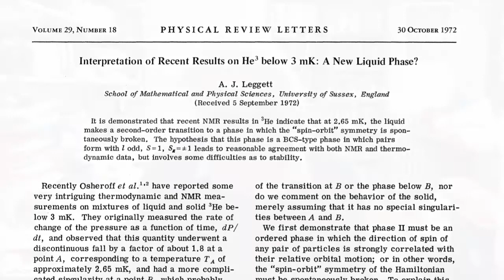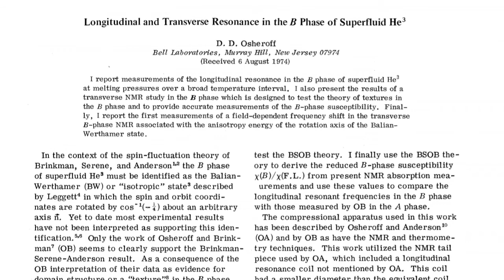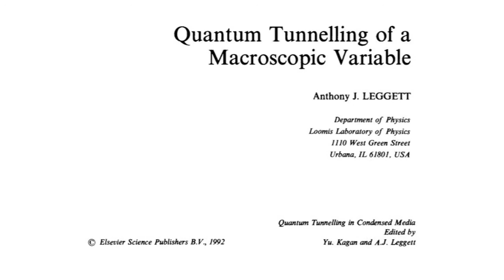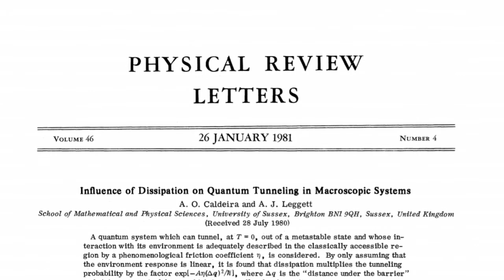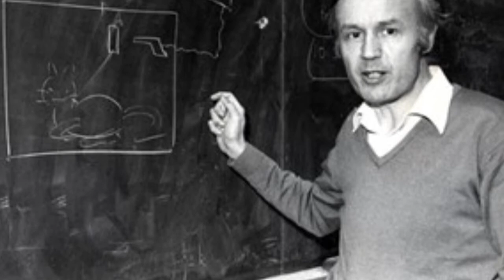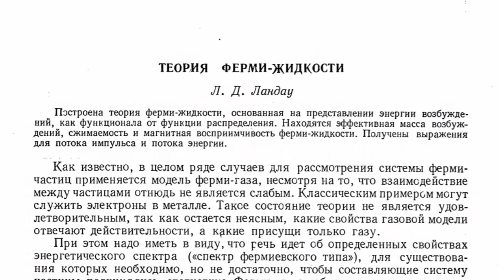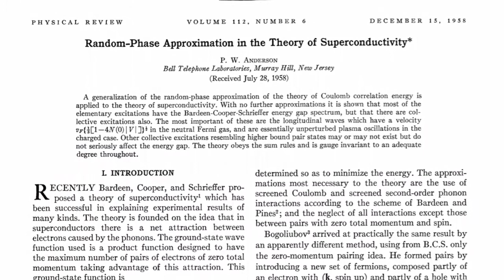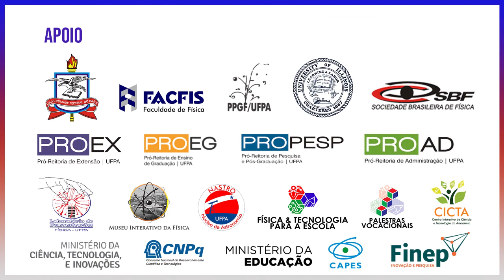Interview with Anthony James Leggett (2003 Physics Nobel Prize Laureate) - Pt. II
In this second part of the interview, Prof. Anthony James Leggett tells us about his work that led to the 2003 Nobel Prize in Physics for his research on the superfluidity in Helium-3. He also talks about his work with Brazilian physicist Amir Caldeira on dissipation, quantum tunneling and interference. He gives his views on teaching, scientific outreach and conspiracy theories. He also tells us about his move from England to the USA. He ends with advices for students that choose a scientific career and, in particular, in Physics.
This interview was conducted by Luís C. B. Crispino.

Nesta segunda parte da entrevista, o Prof. Anthony James Leggett nos conta sobre seus trabalhos que levaram à atribuição do Prêmio Nobel de Física de 2003 para suas pesquisas sobre a superfluidez do Hélio-3. Ele também fala a respeito de seus trabalhos com o físico brasileiro Amir Caldeira sobre dissipação, tunelamento quântico e interferência. Dá sua opinião sobre o ensino, sobre a divulgação científica e sobre teorias de conspiração. Nos conta ainda sobre sua transferência da Inglaterra para os EUA. Finaliza com conselhos para estudantes que escolhem uma carreira científica e, em particular, em Física.
Esta entrevista foi conduzida por Luís C. B. Crispino.

Acknowledgments regarding the images used / Agradecimentos referentes às imagens utilizadas:

- Prof. Anthony J. Leggett;
- Prof. Amir Caldeira;
- Physical Review Journals Arquive;
- Annals of Physics Arquive;
- Physics Journal Arquive;
- Progress of Theoretical Physics Arquive;
- Physica Arquive;
- American Physical Society;
- Wikipedia;
- jetp.ac.ru;
- kyoto-u.ac.jp.